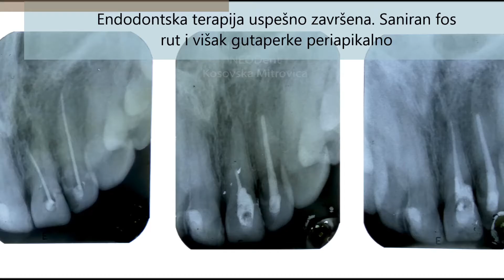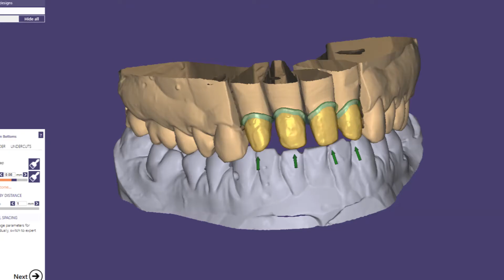NEOgraniceno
Pacijentkinja sa sekindarnim karijesom na gornjim sekutićima,
diskoloracijom zuba, frakturom krunice zuba 11, započetim i
neadekvatnim endodontskim lečenjem zuba 11 i 12...
Plan terapije je podrazumevao:
- završetak endo lečenja zuba 11 i 12
- čišćenje naslaga i izbeljivanje zuba
- izrada 4 Zr Emax krune
Realizacija: Dr NEnad Popovic, Dth Djordje Nisavic